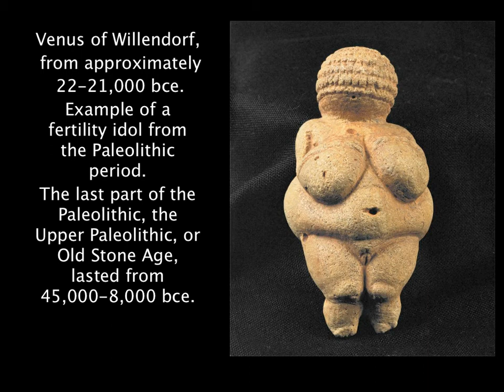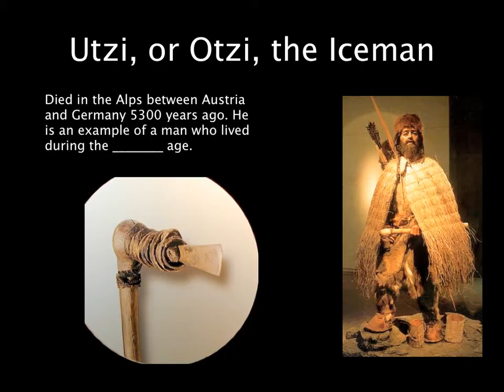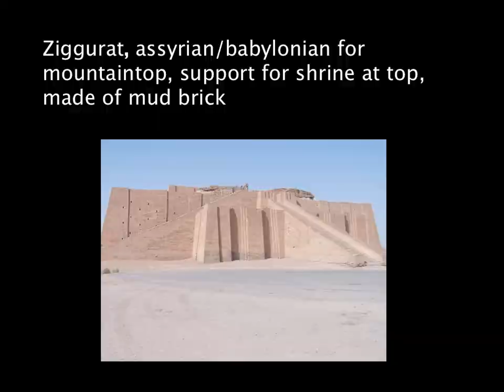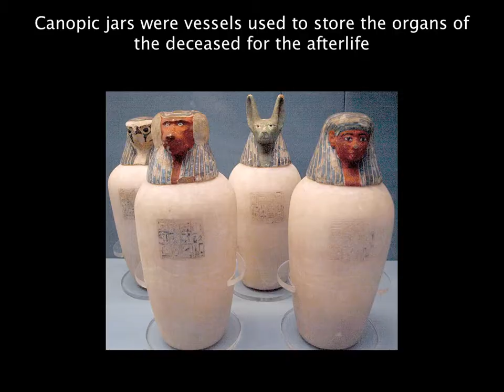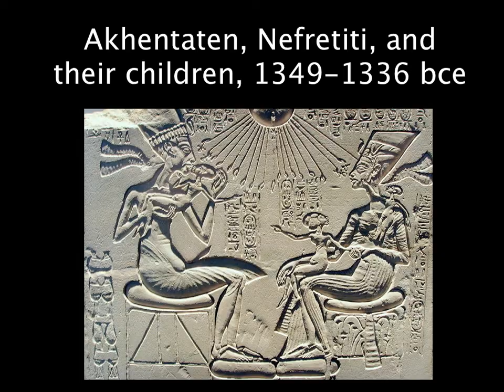Age of Enlightenment Test Review 1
Davis and Elkins College Art History I, Test Review I